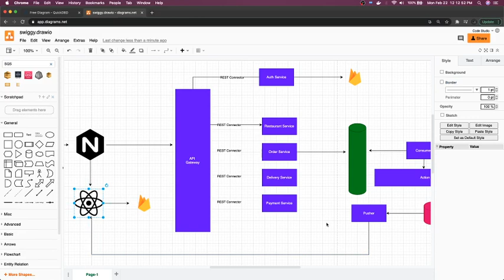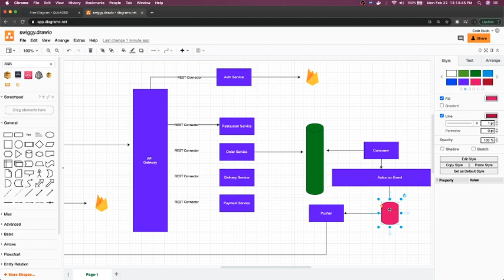Swiggy Arch using Async Queues #21